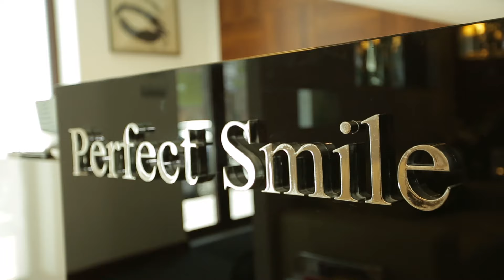Vujity Tvrtko a Perfect Smile-nál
Egy újabb ismert személy járt nálunk és nagy örömünkre meg volt elégedve munkánkkal.